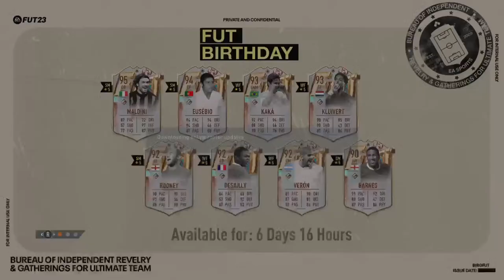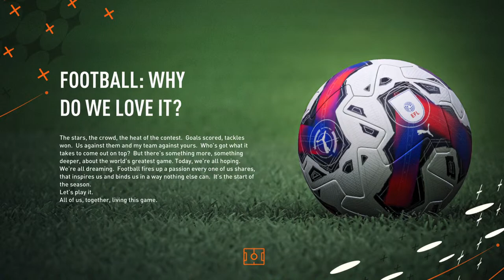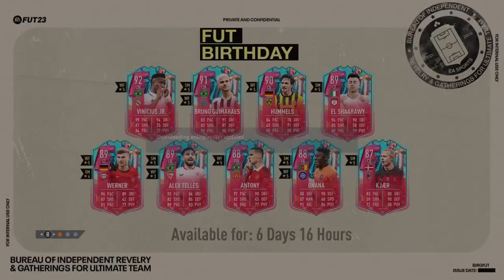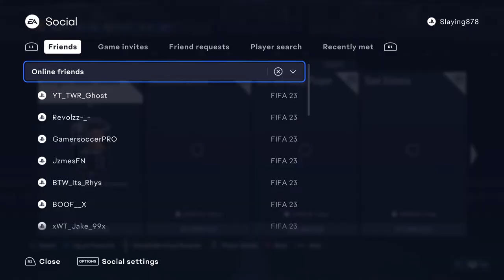Fifa 23 Pro Clubs